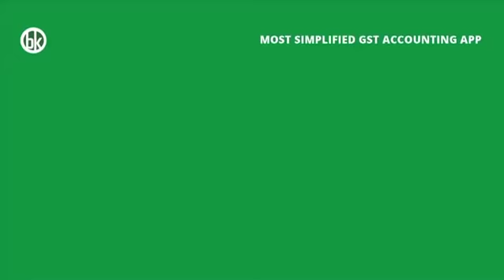दिल्ली में BJP की हार के पीछे का सबसे बड़ा खुलासा...।DILLITAK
क्यों BJP को दि्ल्ली में देखना पड़ रहा है हार का मूंह। दिल्ली में भाजपा की हार के सबसे बड़े कारणों का खुलासा।